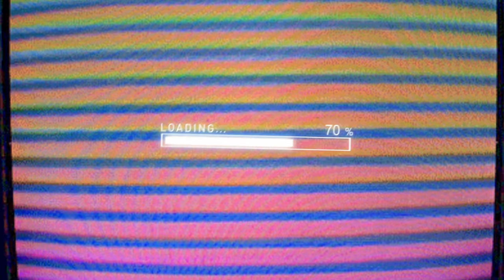Geschichten aus Neukölln | Felix Lobrecht bei TOPSTORY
Ach du Scheiße es passiert wirklich. Felix Lobrecht sitzt bei uns auf der Bühne und erzählt eine Geschichte aus seiner Jugend. Kleiner Spoiler: Sie spielt in Neukölln und Nachts. Damit ist automatisch gesagt, dass Schlägerei Teil der Geschichte ist. Hatte Staiger auch, bei Eda ging es um Tod - wir haben eine schlechte Gewaltquote. Naja.

TOPSTORY ist Balsam für die Seele.

Felix Lobrecht: Der Mann hat fast ne Mio Follower als ob es was bringt wenn ich sein Account hier noch rein schreibe.

TOPSTORY ist eine Produktion von FLEISCHWOLF ENTERPRISE

Special Thanks to: Silkrock, Ludwig Schulz, Fr1tz, Max Unger